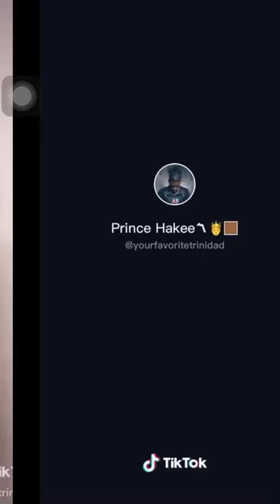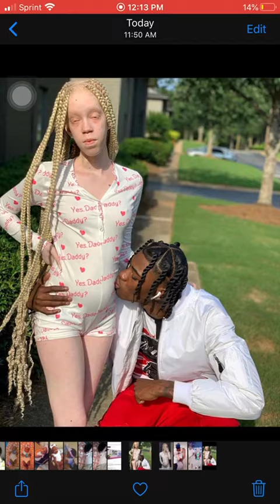The truth about shayy dee 😱😱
Now it’s a possible that shayy dee is lying but hopefully she’s not !!.